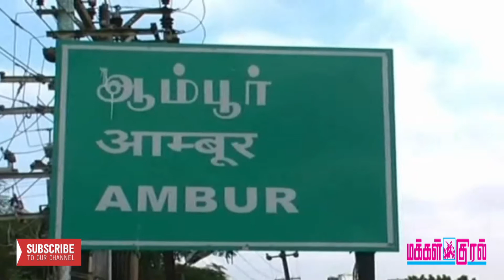District level Chess Competition at Karur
1.
தற்கொலை செய்துகொண்ட மாணவி அனிதாவிற்கு அஞ்சலி செலுத்தும் வகையில் ஆம்பூரில் பொதுமக்கள் சார்பாக கைகளில் மெழுகுவர்த்தி ஏந்தி அமைதி ஊர்வலம் நடத்தினர்.

2.
கிருஷ்ணகிரி அருகே நடந்த சாலை விபத்தில் 4 பேர் பரிதாபமாக உயிரிழந்தனர்.

3.
கரூரில் நடந்த சதுரங்க போட்டிகளில் பங்ககேற்றவர்களுக்கு அமைச்சர் எம்.ஆர்.விஜயபாஸ்கர் சான்றிதழ்கள் வழங்கி பாராட்டினார்.

4.
உற்பத்தியை பெருக்கும் நோக்கில் இந்திய தர வட்ட குழு சார்பில் தேசிய அளவிலான திறன் மேம்பாட்டு பயிற்சி முகாம் உதகையில் நடைப்பெற்றது.

5.
புதுக்கோட்டையில் வழக்கறிஞர்கள் கோர்ட் புறக்கணிப்பு போராட்டம் நடத்தினர்.